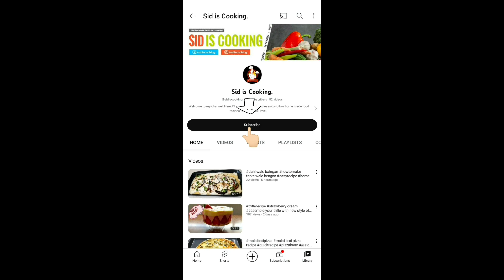style mutton stew stewrecipe muttoncurry spicy #@sidiscooking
hamara desi style ka alu gosht aj ap se share kr rhi hon .
must watch my recipe may be any ingredient or step will helpful for you .
for this recipe you need :
ingredients :

mutton 700g (half kg se thora ziada tha)
Aloo , 1 medium
laal mirch powder , 1tbsp
haldi ,1tsp
namak ,1tbsp
oil , half cup
pyaz , 1 medium
timater , 2small
lehson k kuch jawwe
khare masale ap video mein dekh sakty hen